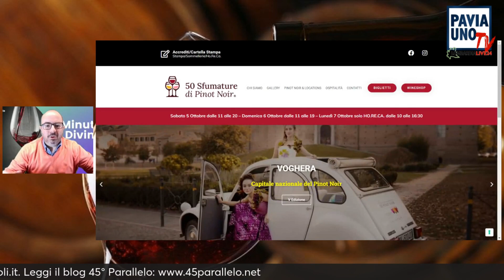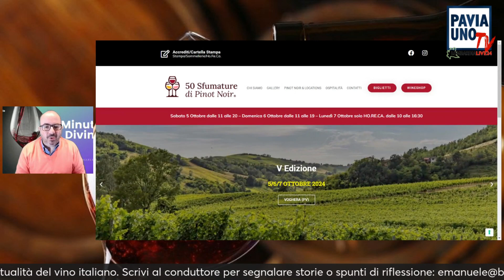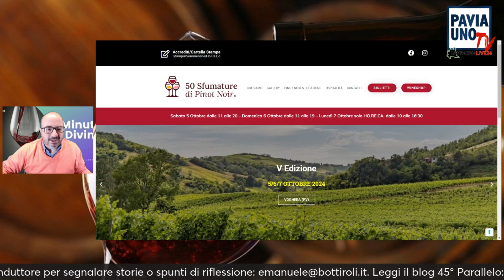1 MINUTO DIVINO - 50 SFUMATURE DI PINOT NOIR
1 MINUTO DIVINO - 50 SFUMATURE DI PINOT NOIR
Si è aperta ieri all'insegna del successo la quinta edizione di 50 Sfumature di Pinot noir a Voghera, dove oggi la manifestazione sta entrando nel vivo tra assaggi, incontri e scoperte. Una città trasformata in un'isola di assaggi nel segno del vitigno più internazionale e qualitativo che esista: il Pinot nero. Ieri molto partecipato anche l'evento tra storia, musica e spettacolo sul palcoscenico del Teatro Valentino Garavani. E domani ultimo dei tre giorni dell'evento con incontri B2B tra produttori e professionisti della ristorazione e del settore alberghiero.